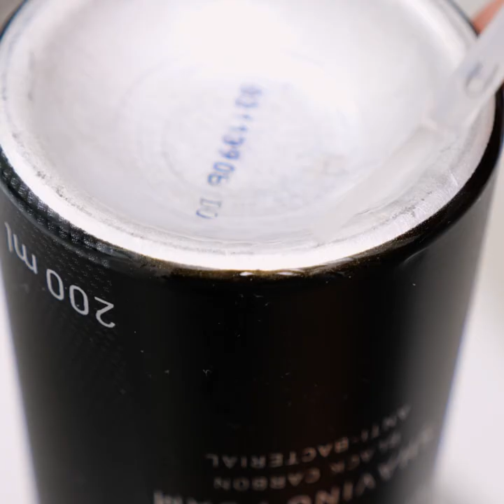Bathroom Fails And Hacks To Avoid Them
TIMESTAMPS:

00:00 Useful bathroom hacks
01:16 Simple cleaning tricks
02:09 How to unclog a toilet
05:42 DIY bathroom organiser